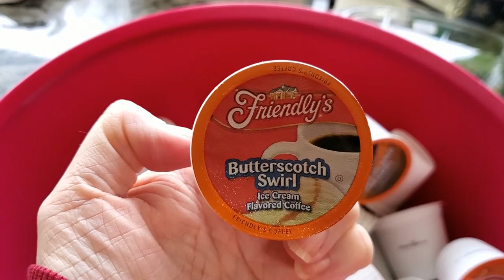Day 3~35 Days Of Blissmas With Crochet Eh And Yarn It Out